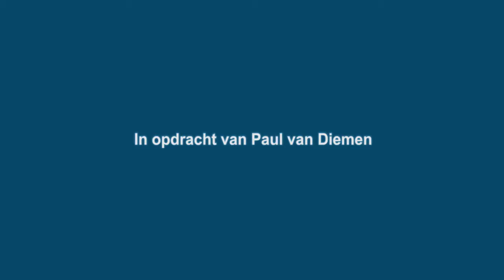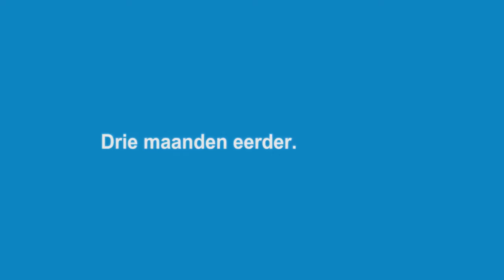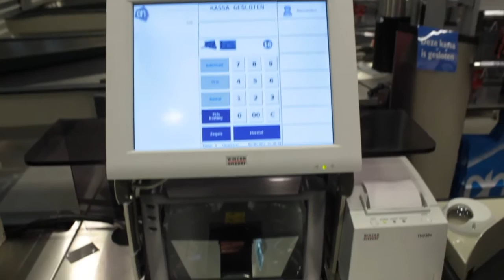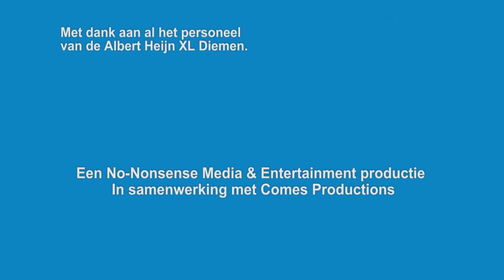Bedrijfsfilm Albert Heijn XL Diemen